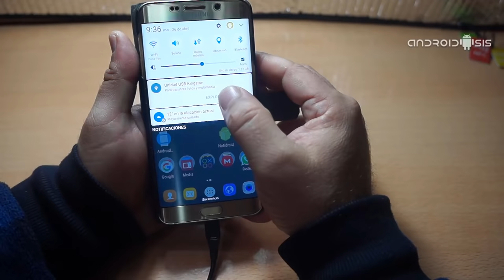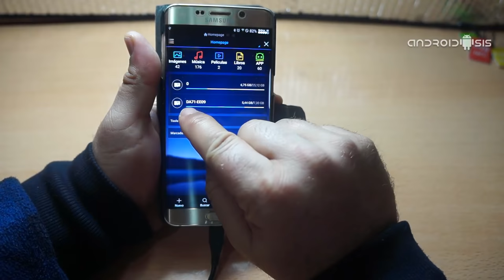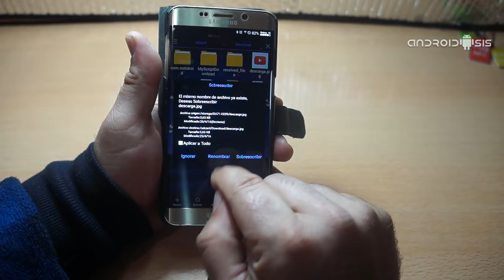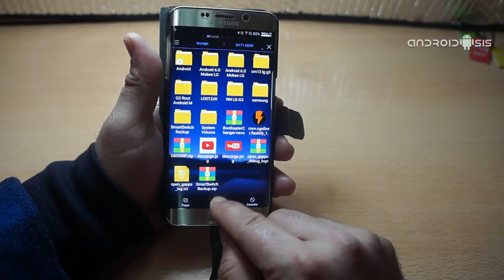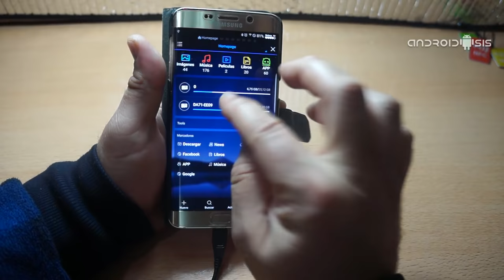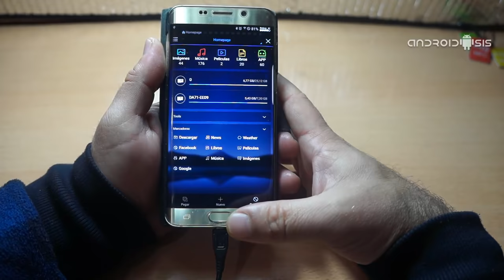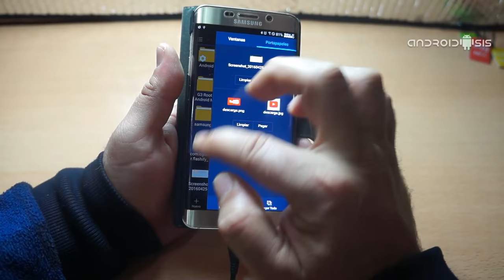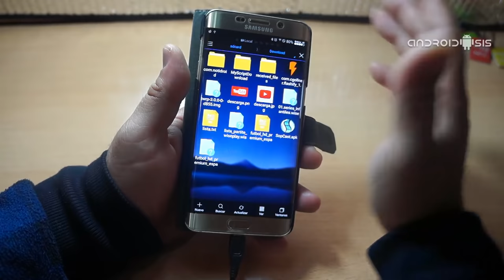Cómo usar el USB OTG para la gestión de archivos de nuestro Android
Si en un post de hace ya algún tiempo os enseñé para que sirve la conexión USB OTG de nuestros terminales Android, que podemos conectar y la desconexión segura, hoy quiero hacer un tutorial específico sobre cómo usar el USB OTG para la gestión de archivos de nuestro Android, tanto para copiar o pegar archivos de Android al USB o viceversa.